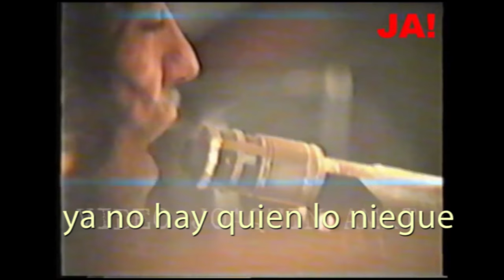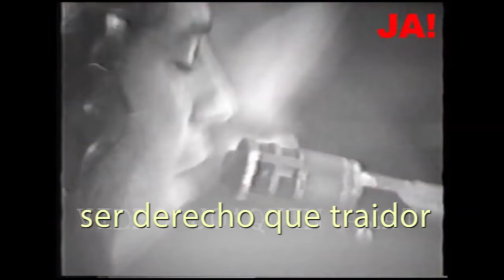HERMETICA Iorio cantando CAMBALACHE 1991 ensayo Lomas del Mirador subtitulado VIDEO JOAQUIN AMAT 1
Este debe haber sido uno de los primeros ensayos de Hermetica cantando Cambalache, en Lomas de Mirador. Discepolo, Ricardo Iorio, le pusieron letra a la vida.